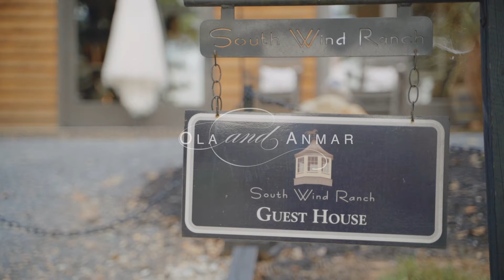Ola and Anmar | Wedding Highlight Film | Travelers Rest, SC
Ola and Anmar decided to have an intimate wedding at South Wind Ranch located in Travelers Rest, South Carolina. Both Ola and Anmar were all smiles the entire day and friends from all over came to share the beginning of their new journey together as husband and wife.